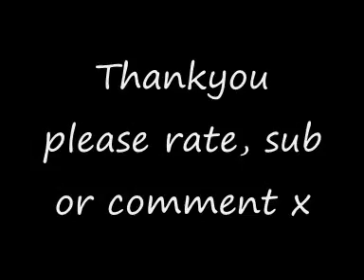The A Team Ed Sheeran Cover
A Ed Sheeran Cover. By Lesley Morton.